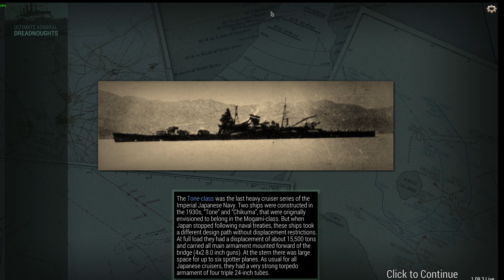Ultimate Admiral Dreadnoughts: Battle-cruiser vs Dreadnought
I don't think my ship will be coming back anyways.